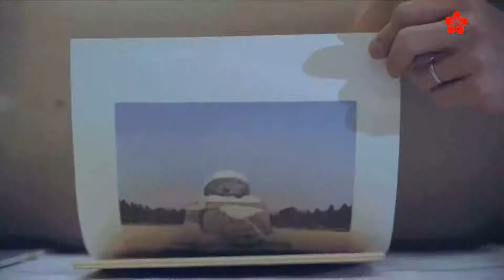Our tsinghua 2019-Studying in China-Laboratory of Tsinghua University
Tsinghua University is one of the most famous universities in China. This short film shows us some laboratories of Tsinghua University. This is the cradle of the growth of science, technology and art in China. Welcome to Tsinghua University.